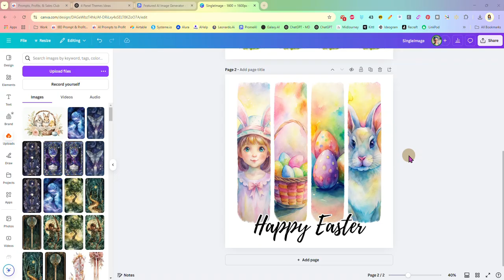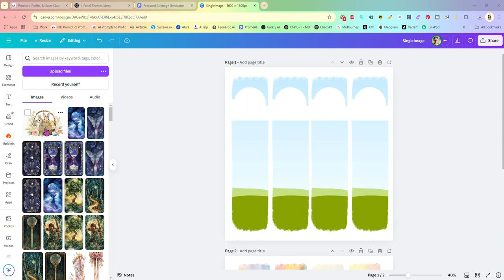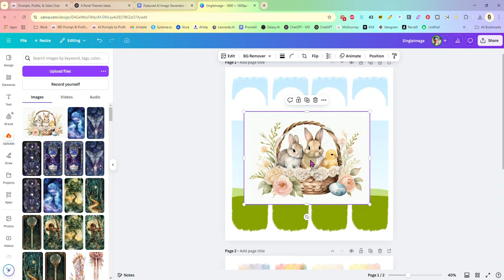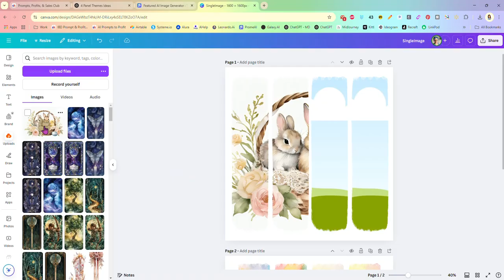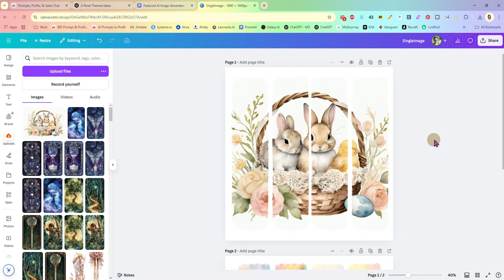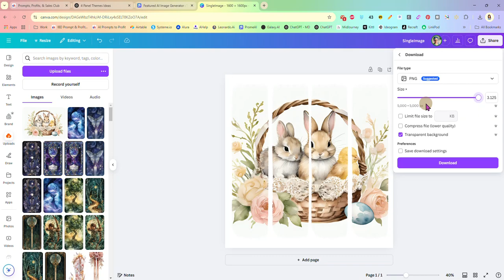How To Place One Image In All 4 Brushstroke Panels Canva Tutorial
This is an extension of yesterday's video simply showing how to take 1 image and have it spread over all 4 brushstroke panels using our canva template.

💥💥💥Get prompts for tending digital products every day, along with tips on how to make more sales in your Etsy shop